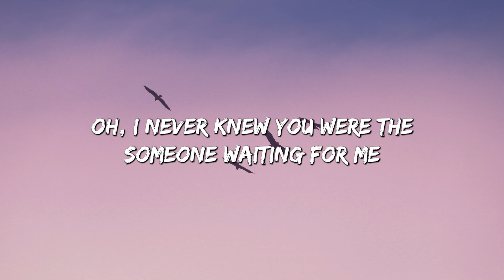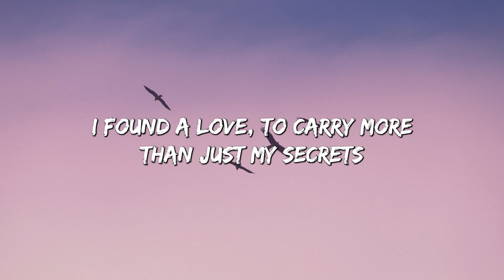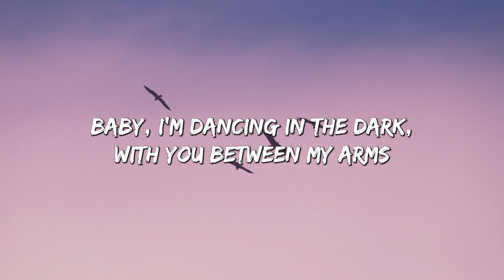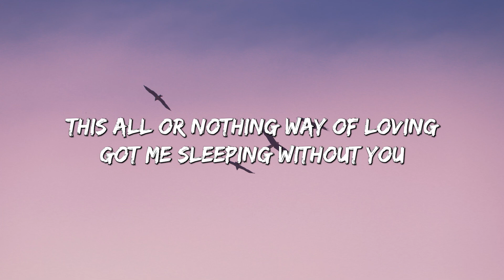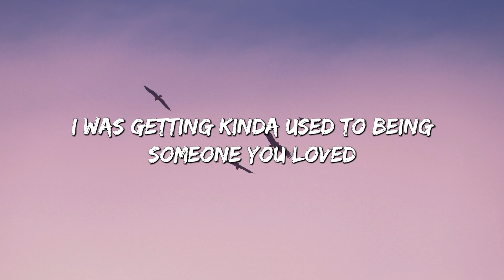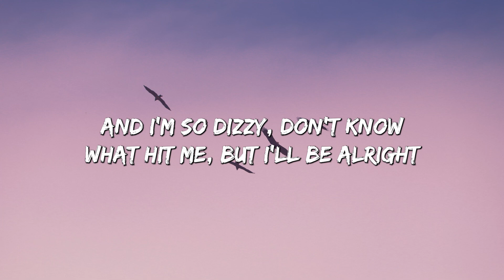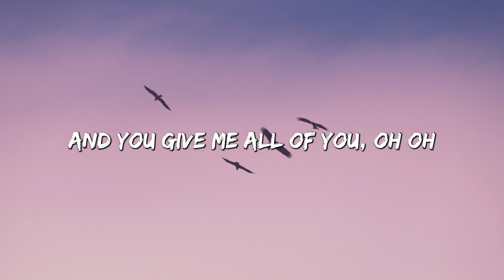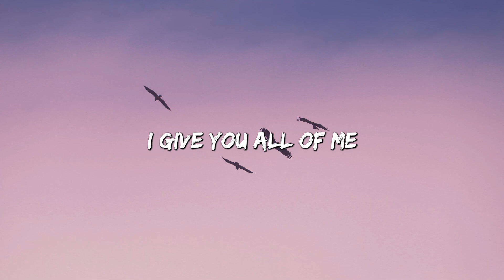Perfect - Ed Sheeran (Lyrics) || Lewis Capaldi, John Legend (Mix Lyrics)